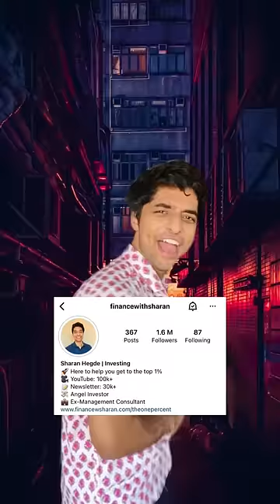What Will Happen To My Kids?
Dr. Strange probably wouldn’t have happened if he had taken a ➡️ Disability Rider.

Most of us don’t like thinking that something terrible could happen to us but terrible things happen to innocent people everyday.

The bare minimum is to have a Health and Life Insurance. But that’s still not enough.

Imagine this - You’re on your way to office minding your own business. All of a sudden a rogue 2 wheeler crashes into you (it’s not uncommon for 2 wheelers to ride on the footpath in India). Next thing you know, you wake up in the hospital paralysed from the waist down. Your right arm is unable to move its fingers.

Your health insurance takes care of the hospital bills. But your life insurance is useless coz you’re still alive. You can’t go to work anymore. How will you pay the bills?

Answer: Disability Rider !!

This rider will be a life saver in the above situation as it immediately gives you perhaps 50% of your life insurance cover if you’re disabled. Let’s say you get 50L lumpsum. Not bad right?